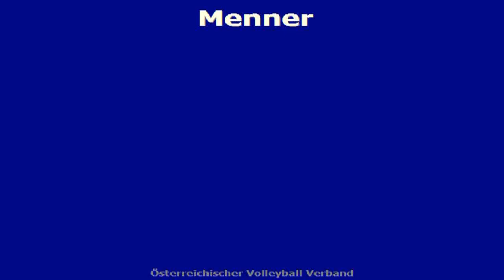Highlights AUT SUI